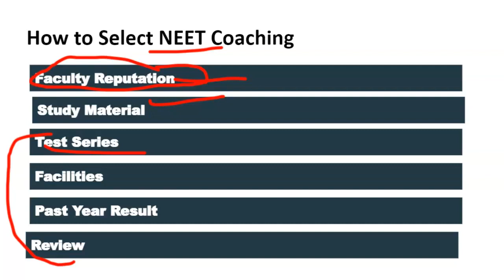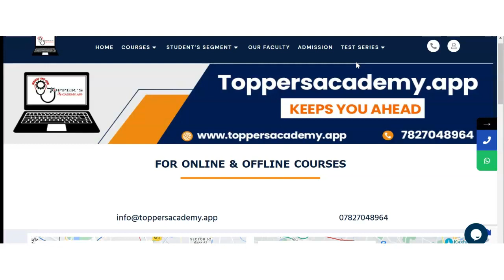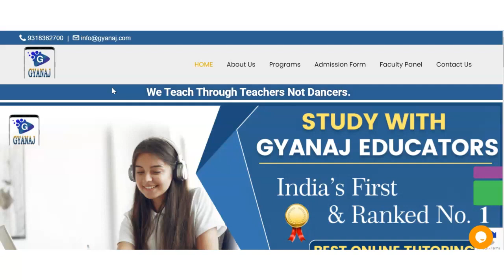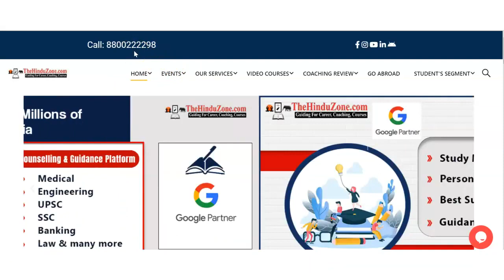Best NEET Coaching in Tapookra | Top NEET Coaching in Tapookra